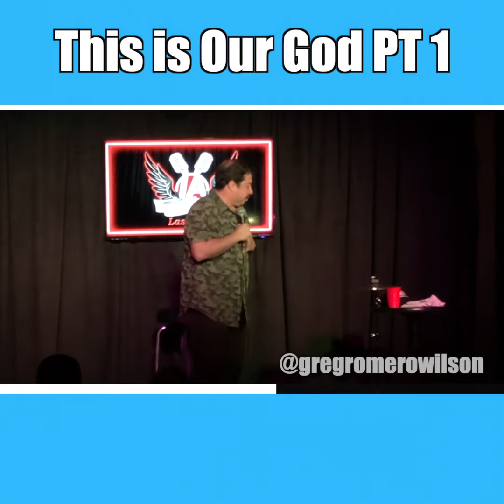This is Our God PT 1